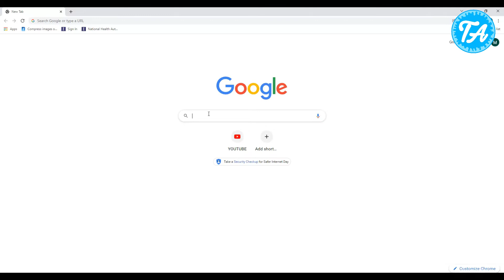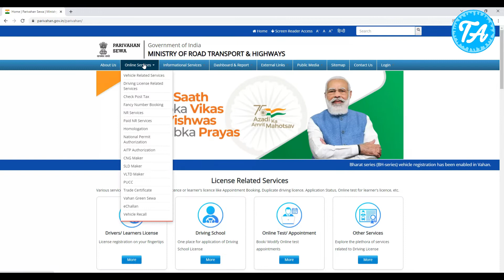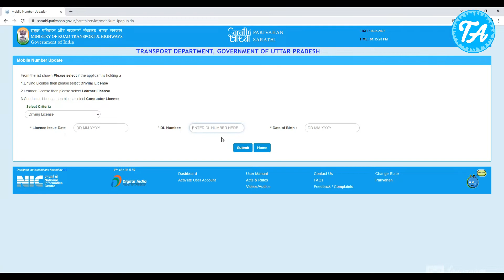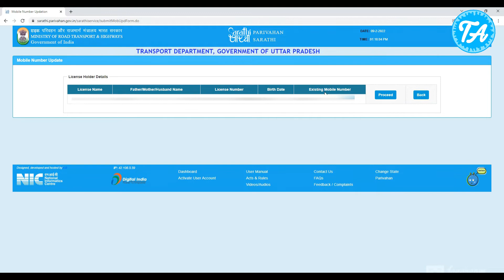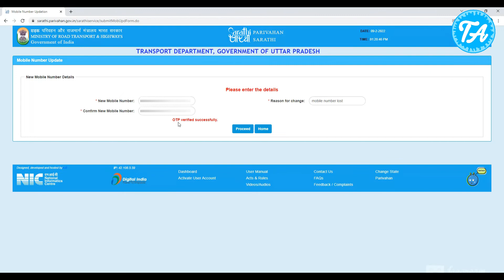DL mobile number change | mobile number change driving license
Doston aaj ki video mein aap janege ki Driving License mein mobile number change kaise kare to mujhe umeed hai ki aapko video zaroor pasand aayegi